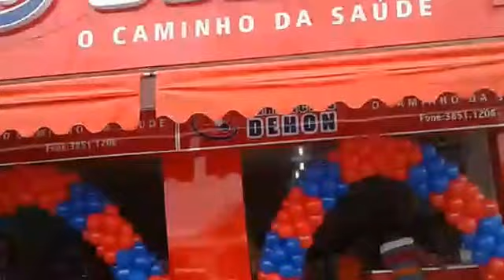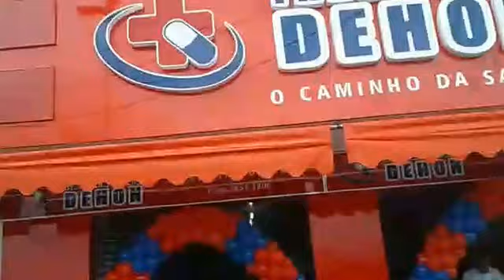Inauguração das Farmácias Dehon em Petrolândia-PE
Momentos da inauguração da 7ª loja das Farmácias Dehon, a primeira no Sertão de Pernambuco, em Petrolândia. 25/08/2017